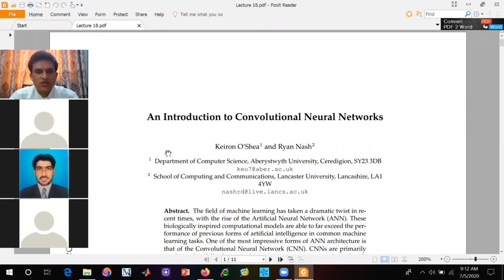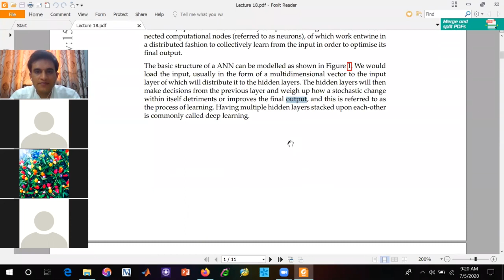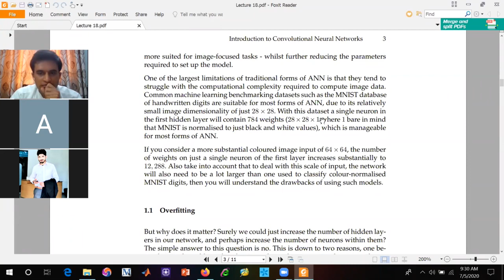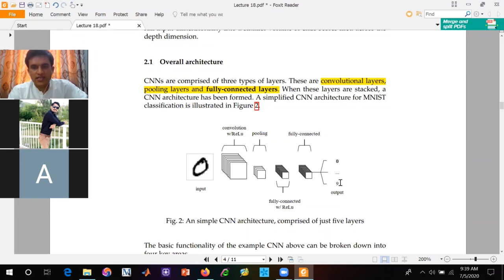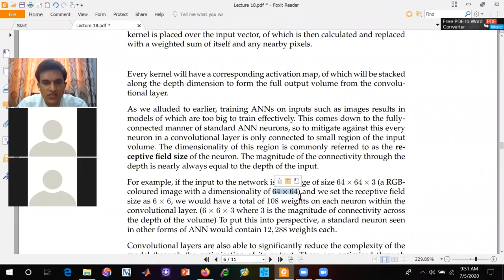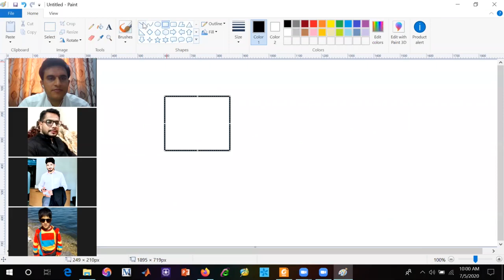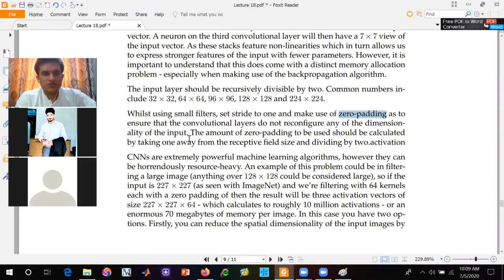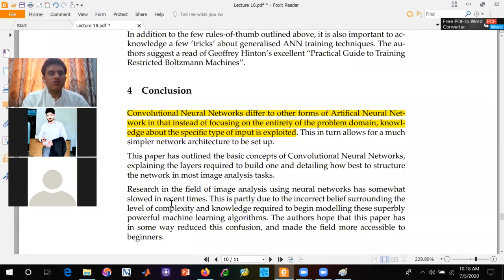An Introduction to Convolutional Neural Networks | Lecture 19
An Introduction to Convolutional Neural Networks
Keiron O'Shea, Ryan Nash

The field of machine learning has taken a dramatic twist in recent times, with the rise of the Artificial Neural Network (ANN). These biologically inspired computational models are able to far exceed the performance of previous forms of artificial intelligence in common machine learning tasks. One of the most impressive forms of ANN architecture is that of the Convolutional Neural Network (CNN). CNNs are primarily used to solve difficult image-driven pattern recognition tasks and with their precise yet simple architecture, offers a simplified method of getting started with ANNs.
This document provides a brief introduction to CNNs, discussing recently published papers and newly formed techniques in developing these brilliantly fantastic image recognition models. This introduction assumes you are familiar with the fundamentals of ANNs and machine learning.